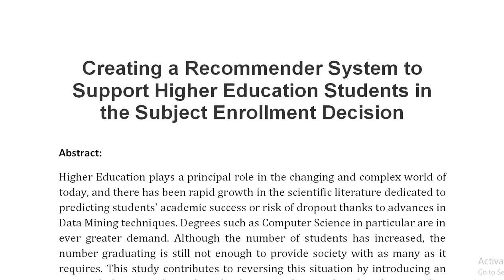Creating a Recommender System to Support Higher Education Students in the Subject Enrollment Decisio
IEEE PROJECTS 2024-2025 TITLE LIST

Support Including Packages
Complete Source Code
Complete Documentation
Complete Presentation Slides
Flow Diagram
Database File
Screenshots
Execution Procedure
Readme File
Video Tutorials
Supporting Software
Support Specialization
24/7 Support
Ticketing System
Voice Conference
Video On Demand
Remote Connectivity
Document Customization